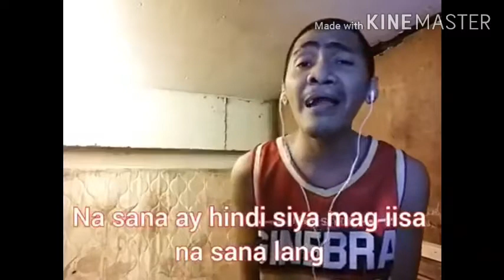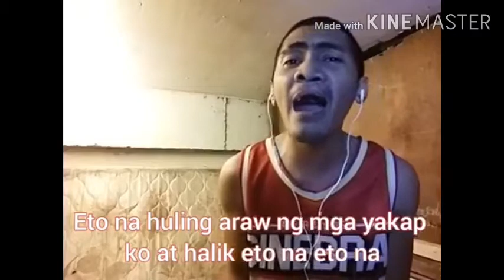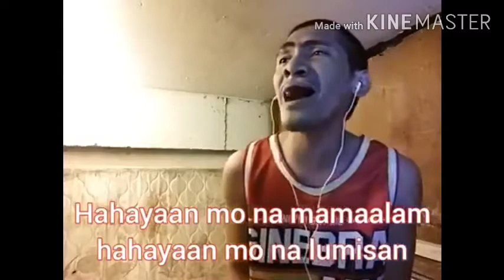Binalewala Cover Ang lamig nang boses ni kuya idol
binaliwala cover lyrics
binaliwala cover by aiana
binaliwala guitar cover
binaliwala dance cover
binaliwala song cover
binaliwala cover girl
binalewala cover aiana
binalewala cover aiana juarez
binalewala cover agsunta
binalewala cover aina
binalewala lyrics cover by aina
binalewala cover by aiana
binalewala cover chloe
binalewala cover by chloe
binalewala skusta clee cover
binalewala cover by chloe redondo
binalewala cover download
binalewala cover download mp3
binalewala dance cover
binalewala drum cover
binalewala mashup lyrics cover by neil
binalewala music video cover
binalewala sam mangubat cover
binalewala music cover
binalewala piano cover
binalewala cover rap
binalewala cover rycon
binalewala cover remix
binalewala rap cover lyrics
binalewala reggae cover
binalewala rock cover
binalewala cover song
binalewala cover skusta clee
binalewala video cover
binalewala girl version cover
binalewala cover with lyrics
binalewala cover with rap
binalewala guitar cover with lyrics